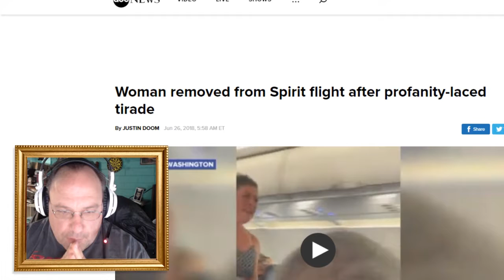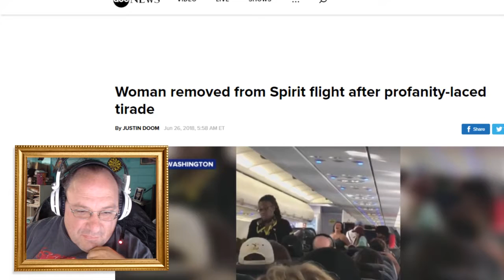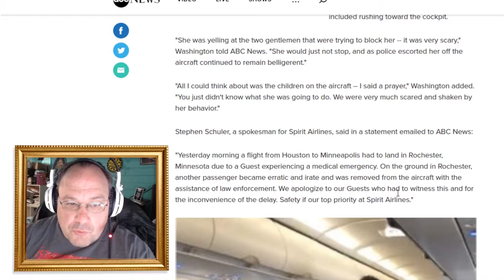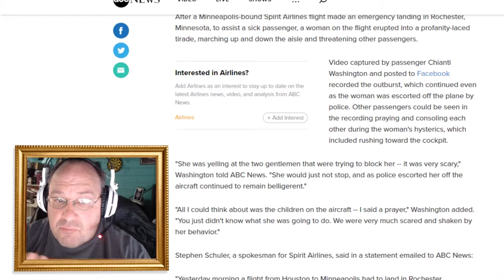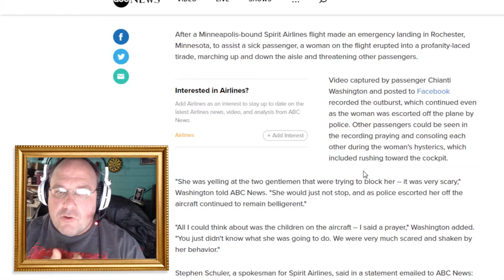What is up with insane people on airplanes? || Shep Rambles s01e22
People are freaking out on airplanes and getting dragged out by police? Why? What drives them to this point? Watch this latest example, and let's ramble in the comments below.